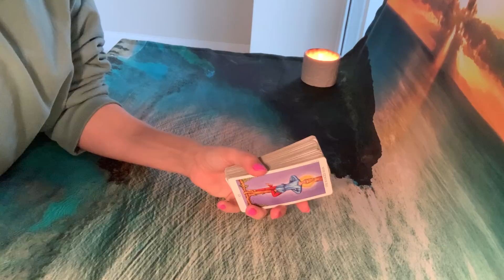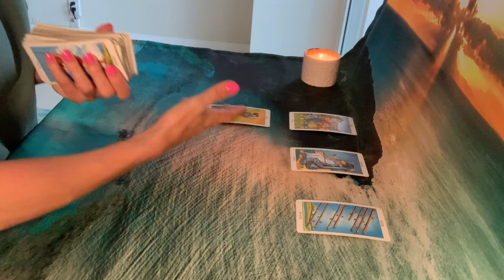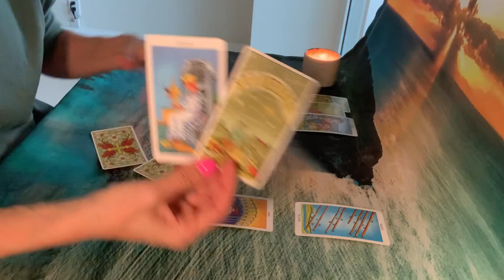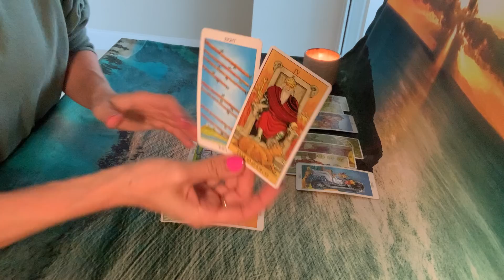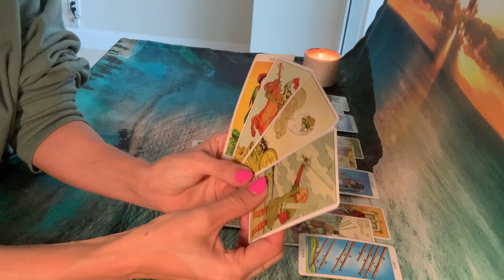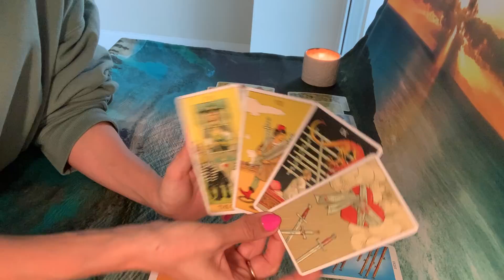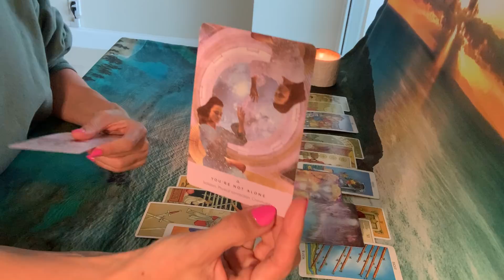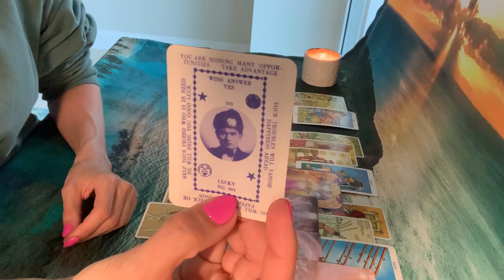PISCES | Vitality & Victory!!! Renewing Your Passionate Spirit!!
Shipping Address & Personal Reading Information is below:

Blessings Foundry
c/o Joannie
2520 Coral Way STE 2-190

PERSONAL READINGS:
I offer video recorded readings – see below for detailed information.

• 10-minute reading $35 USD
• 20-minute reading $60 USD
• 30-minute reading $85 USD

Longer Video Recorded Readings:
• 40-minute reading $120USD
• 50-minute reading $165 USD
• 60-minute reading $210 USD

For Video Recorded Readings:

Please answer the following information for your reading:
1. YOUR FIRST NAME & ASTROLOGICAL SIGN
2. WHAT QUESTIONS YOU WOULD LIKE TO HAVE ANSWERED OR WHAT YOU WOULD LIKE TO KNOW.
3. IF ANY QUESTIONS INVOLVE OTHER PEOPLE, PLEASE INCLUDE THEIR FIRST NAME & ASTROLOGICAL SIGN